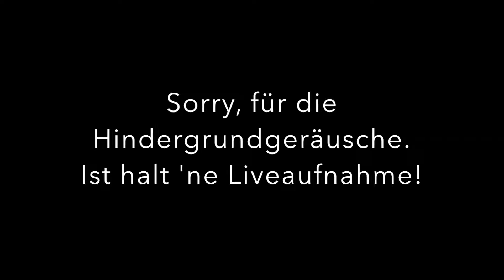Voices4u / Die Band, die Generationen bewegt - Live in Kronach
Liveaufnahme der Band "Voices4u" bei einem Gig in der Kronacher Spielkiste. No overdubs - straight from the heart.